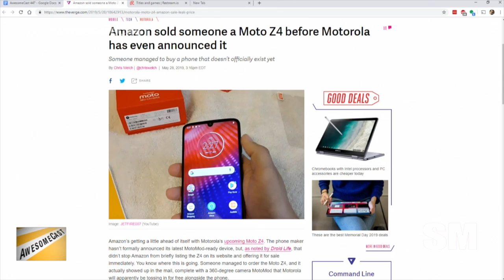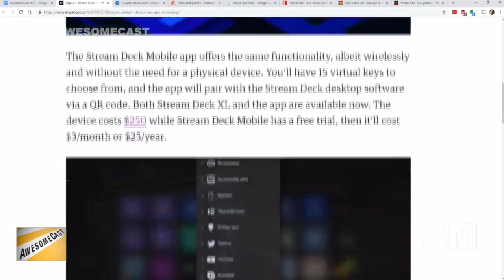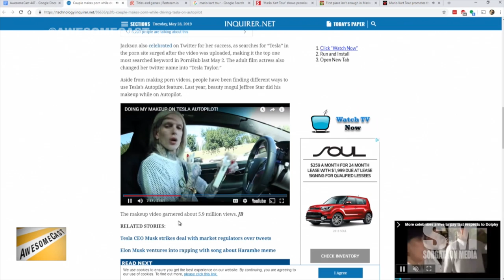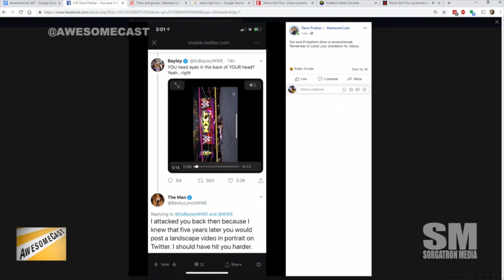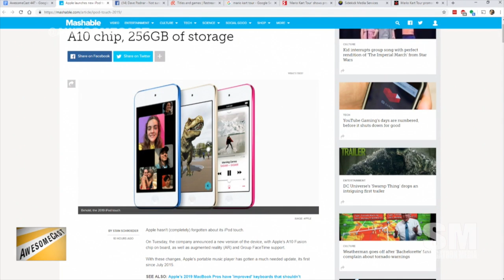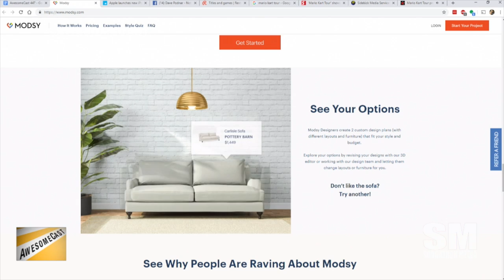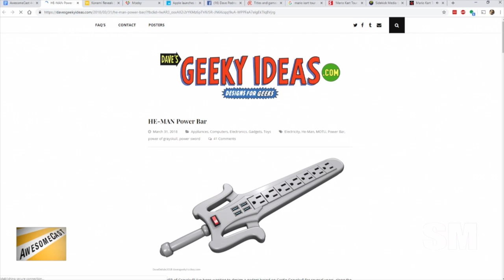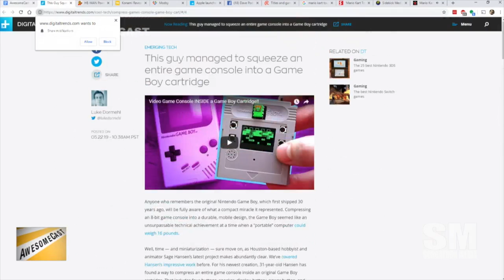AwesomeCast 447: Partying Like Its 1994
We've got Uncle Crappy back in studio to join Katie, Sorg, and Chilla as we talk this week in tech, including:

    When you have the Beer Me guy on the podcast, he brings beer. Tune in to see what we're drinking in studio!
    Uncle Crappy is sharing the Moto Z4 as his Awesome Thing of the Week.
    Chilla is sharing the Elgato stream deck as his Awesome Thing of the Week.
    Katie is sharing an interesting use of Tesla's auto-pilot feature as her Awesome Thing of the Week.
    Sorg is sharing Mario Kart Tour as his Awesome Thing of the Week.
    PSA - Remember to watch your orientation for video on social media.
    Looking for something bigger and deeper for your vertical garden? There's a wall planter for you on Amazon!
    Queen Elizabeth receives over a million dick pics since joining Instagram.
    VR has been used for lots of things - now it's helping with pain management and opioid usage.
    iPod Touch is still a relevant part of tech conversations.
    Looking to do a home remodel? Modsy allows you to check it out in AR before you commit to something you'll regret later!
    Contra anniversary collection is coming.
    He-Man or She-Ra fan? How about a power sword power strip?
    Katie is sad that her 3-in-1 TV/VCR/DVD combo player died.
    Panic's PlayDate comes with a crank - but at least there's WiFi!
    LEGO is celebrating Geek Pride Day the right way - with PacMan!

Follow these awesome people on Twitter:  Sorg (@Sorgatron), Chilla (@chilla), Katie (@Kdudders) and Uncle Crappy (@unclecrappy)